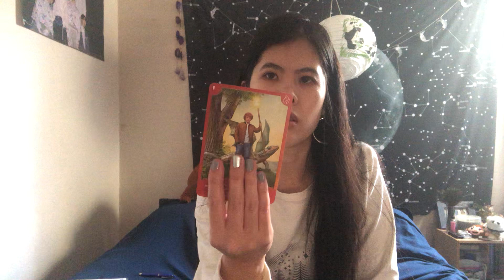Kpop tarot reading :: BlingBling 2021 career predictions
I am Anetta, I am a kpop enthusiast and tarot reader! Today I'll be doing a career reading on BlingBling. 💗🌙🪐⭐️